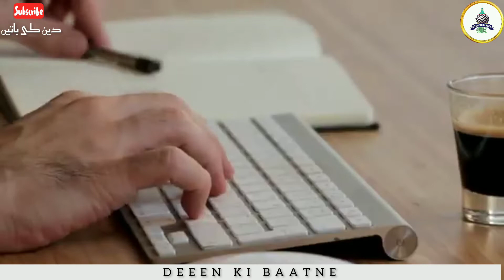Beshak sabr karne walon ke sath mera RAB hai // 😌 Alhamdulillah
❤️ASSALAMU ALAIKUM ❤️

       🌹🌹🌹DEEN KI BAATEN🌹🌹🌹

AAP SABHON KA KHAIR'E MAQDAM HUMARE CHENNAIL ,, DEEN KI BAATEN ,, ME  ALHAMDULILLAH ISLAMIC UPDATE

اُس  سےقبل آپ ناظرین سے گزارش ہے کہ ہمارے چینل ،، دین کی باتیں ،، یعنی اس چینل کو سبسکرائب کر لیں۔❤️ شکریہ 😊